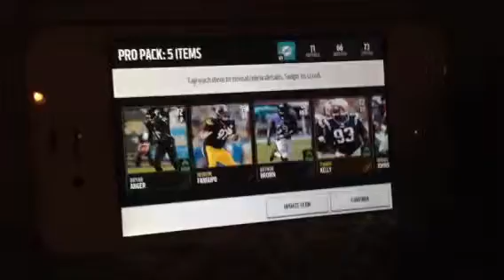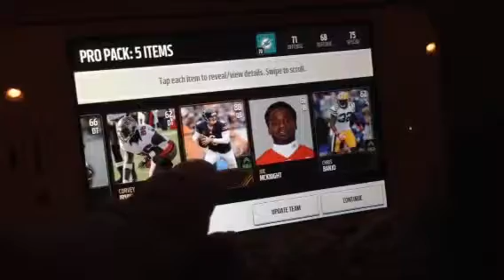Madden mobile 2 pro packs